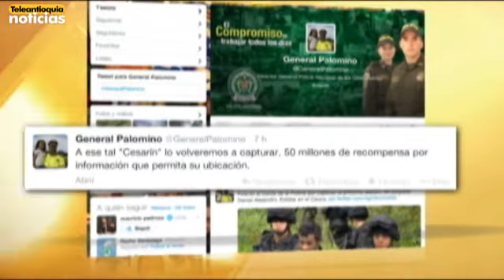Autoridades ofrecen recompensa por información de "Cesarín"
La Alcaldía de Medellín y la Policía Nacional ofrecieron una millonaria recompensa por información que ayude con la recaptura de alias "Cesarín", reconocido integrante de la "Oficina" quien luego de obtener el beneficio de casa por cárcel se fugo de su residencia.  Las autoridades locales temen que el delincuente esté en Medellín.